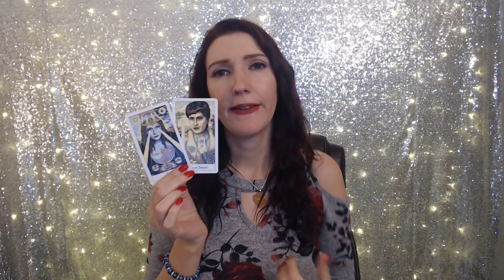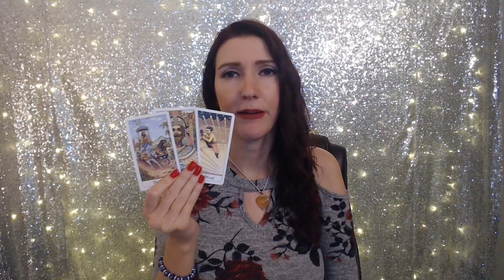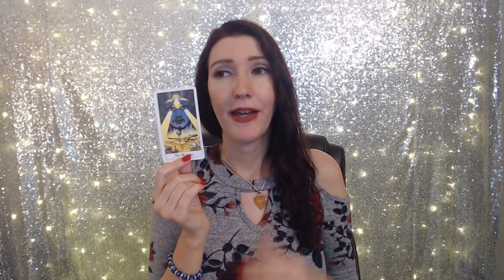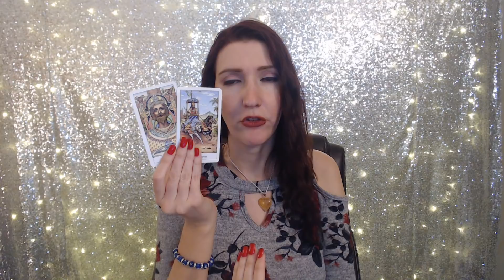Libra MONTHLY LOVE TAROT "Coming out on Top" July 10 - July 31 2019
Libra June 2019 Love and soul mate reading & Ex return love readings for your Sun, Moon, or rising Aries! It's your end of Libra 2019 ex return tarotscope overview reading. Angels, oracle cards, tarot and so much more!